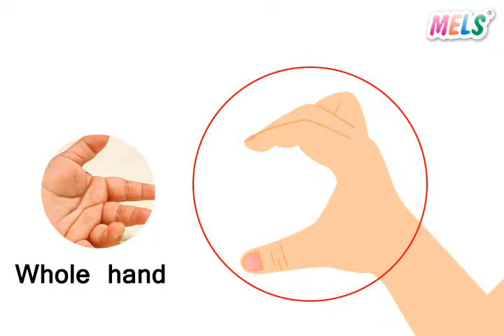Fine Motor Skills Creations